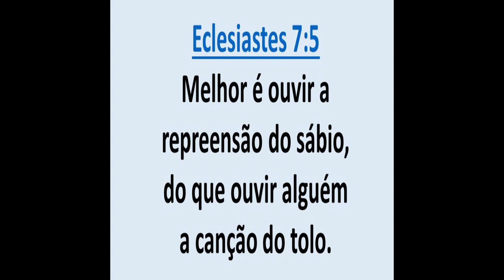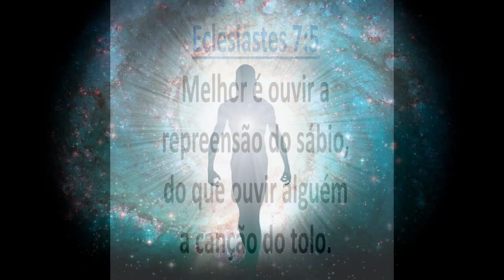Não faça criticas apenas pela aparência, façam julgamentos justos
Nesse canal Empreendedor: Autogestão e Espiritualidade vamos abordar uma variedade de temas relacionados à autogestão, descoberta interior e espiritualidade, incluindo:
1. Autoconhecimento: Explorar técnicas e práticas para aumentar o entendimento sobre si mesmo, incluindo meditação, introspecção e auto-observação.
2. Autogestão Financeira: Discutir a importância da educação financeira e como gerenciar as finanças pessoais de forma eficaz, seguindo a ideia de "pagar-se primeiro".
3. Desenvolvimento Pessoal: Falar sobre crescimento pessoal, definição de metas, superação de obstáculos e como alcançar o sucesso pessoal e profissional.
4. Espiritualidade e Práticas Espirituais: Abordar diferentes tradições espirituais, práticas meditativas, oração, e como a espiritualidade pode ser integrada na vida diária.
5. Saúde Mental e Emocional: Discutir técnicas de gerenciamento de estresse, ansiedade, depressão e como manter um equilíbrio emocional saudável.
6. Relacionamentos e Comunicação: Explorar a importância da comunicação eficaz, empatia, e como construir relacionamentos saudáveis.
7. Alquimia Interior e Transformação: Falar sobre o processo de transformação pessoal, a transmutação de emoções e pensamentos negativos em positivos, e como alcançar uma mudança duradoura.
8. Conexão com a Natureza: Discutir a importância de se reconectar com o ambiente natural e como isso pode impactar positivamente o bem-estar.
9. Mindfulness e Atenção Plena: Abordar técnicas de mindfulness para aumentar a consciência do momento presente e reduzir o estresse.
10. Histórias de Inspiração e Sucesso: Compartilhar histórias de pessoas que passaram por transformações significativas em suas vidas através da autogestão e espiritualidade.

Gostou de vídeo? Então deixe o seu like e comente o que mais gostou e o que gostaria de ver nos próximos vídeos!